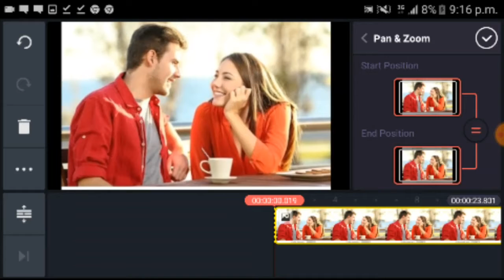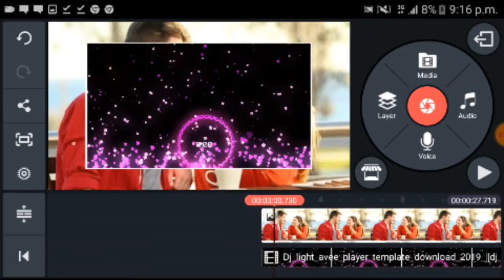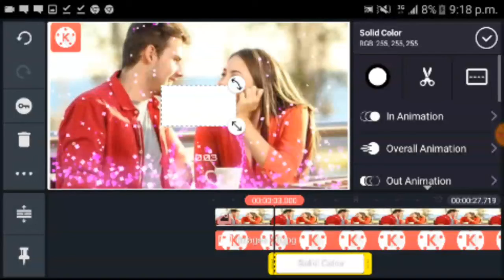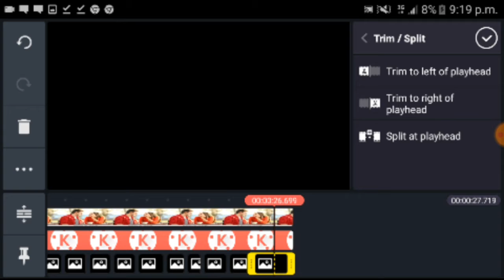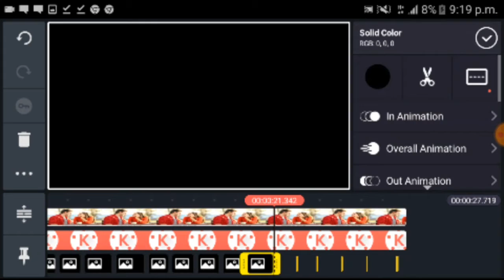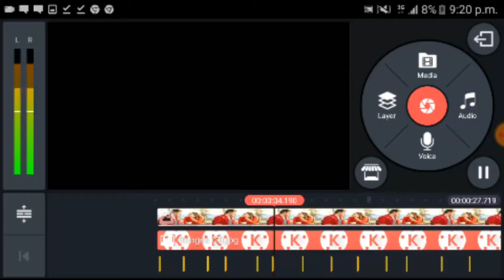How to Make Profassional Status On Kine Master|| by Technical Pathan